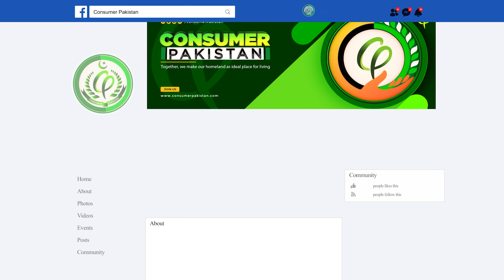Mehngi Sabzi ki Zmiedar Hukomat | Mehangai Series | Ep - 10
Consumer Pakistan team has conducted a survey on inflation. This is the 10th video of Mehngai Series. Vegetable prices are on very high price in Pakistan. What are customers saying?? How has the inflation skyrocketed in the current government ? You may find the answers to these questions in this Mehngai series.

کنزیومر پاکستان کی ٹیم نے مہنگائی پر ایک سروے کیا ہے جس کی یہ دسویں ویڈیو ہے۔ کراچی میں سبزی  کی قیمتوں میں اضافہ ہوگیا ہے اورپیاز ، ٹماٹر بیگن اور آلو  مہنگے ہوچکے ہیں۔ دکانداروں کا کیا کہنا ہے ؟؟ گاہک کیا کہہ رہے ہیں ؟؟ موجودہ حکومت میں مہنگائی کونسے آسمان پر گئی ہے۔۔۔ان سوالات کے جوابات آپ کو شاید اس مہنگائی سیریز میں مل جائیں۔ کنزیومر پاکستان کو فوری سبسکرائب کرلیں تاکہ آپ کو تازہ ترین ویڈیوز سب سے پہلے مل سکیں۔

In a Road Show this video explains whether the consumer check expiry date before buying anything. Does he see the expiry date of what he is buying? Etc. ٖ